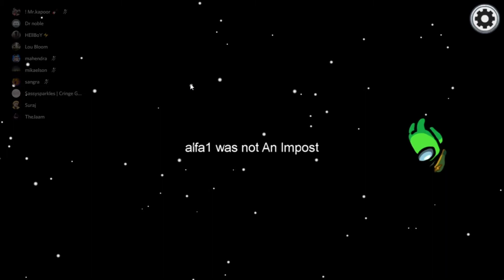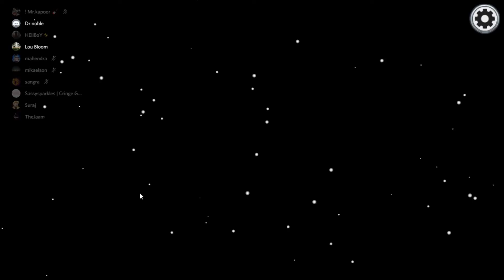MiGht be hacking (amongus​)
Trying to make content in a boring lobby of discord nerds🤓 who love to tryhard, and hate the content creator/troll 😁gamers

To catch up will content status and new updates about the channel you can find me on

FACEBOOK: let's not talk about it